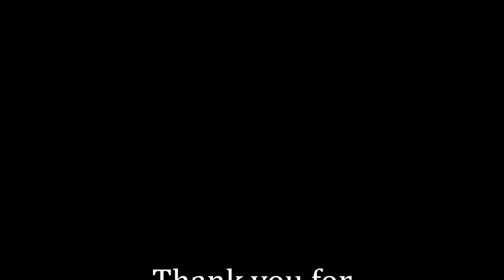Endless Search for Posters - E18 Hardspace Shipbreaker 1.3! - HSSB Livestream!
We will be continuing the career of Grandmaster Cutter 52, refining strategies, looking for missing posters, and finding new and interesting ways to send unnecessarily large chunks of ship into the processor as one piece!

Hardspace: Shipbreaker is a 3d puzzler where you are tasked with breaking down space ships for salvage.  You're on a time limit per shift and deeply in debt to your employers, so being efficient is the name of the game!

This livestream is recorded on version 1.3.